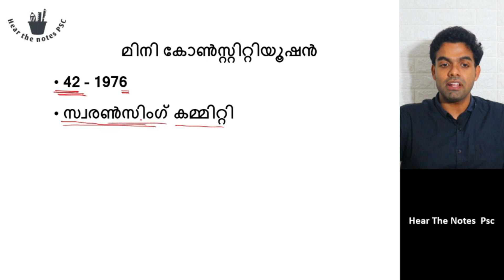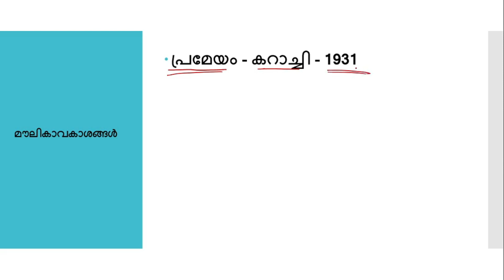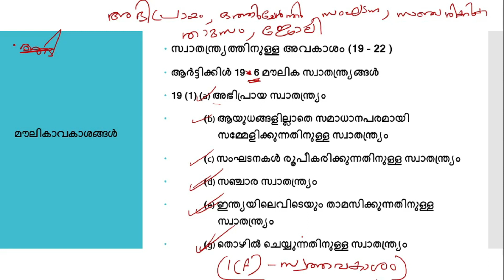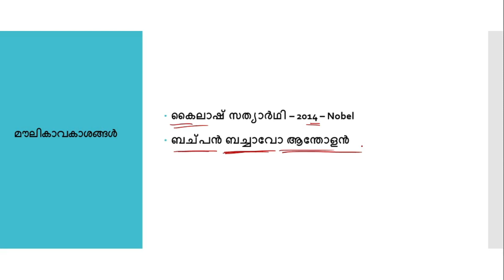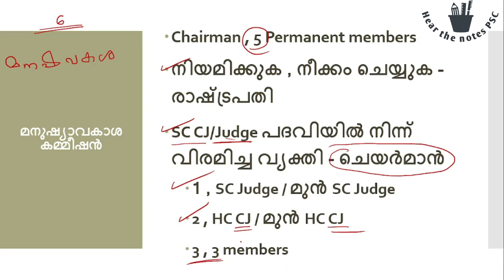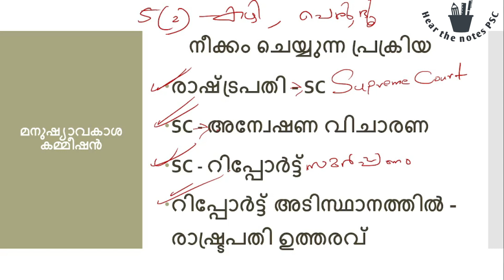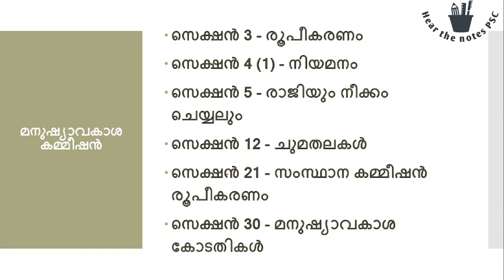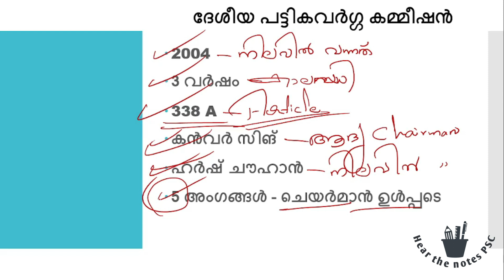ഇനിയുള്ള പരീക്ഷകൾക്ക് മുൻപ് ഇത് ഉറപ്പായും പഠിക്കണം 🔥| ഭരണഘടന | Exam Special 🔥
Time
0:00 intro
1:18 44th Amendment
3:47 42nd Amendment
6:34 86th Amendment
10:30 104th Amendment
12:20 parts of the constitution
15:53 fundamental rights
27:23 സമത്വത്തിനുള്ള അവകാശം
37:05 സ്വാതന്ത്ര്യത്തിനുള്ള അവകാശം
56:30 ചൂഷണത്തിന് എതിരെയുള്ള അവകാശം
1:02:24 മത സ്വാതന്ത്ര്യത്തിനുള്ള അവകാശം
1:08:01 സാംസ്‌കാരികവും വിദ്യാഭ്യാസപരവുമായ അവകാശം
1:12:34 മനുഷ്യാവകാശ കമ്മീഷൻ
1:59:44 ധനകാര്യ കമ്മീഷൻ
2:09:40 ദേശീയ പട്ടികജാതി കമ്മീഷൻ
2:15:56 ദേശീയ പട്ടികവർഗ കമ്മീഷൻ
2:17:08 ദേശീയ പിന്നാക്കവിഭാഗ കമ്മീഷൻ

Hi,
My name is Amal Raj . This is my channel Hear the Notes PSC.✌